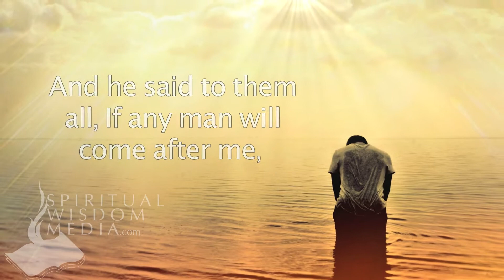Luke 9:23 - And he said to them all, If any man will come after me, let him deny - Bible Verses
Here's the text used:

9:23 And he said to them all, If any man will come after me, let him deny himself, and take up his cross daily, and follow me.